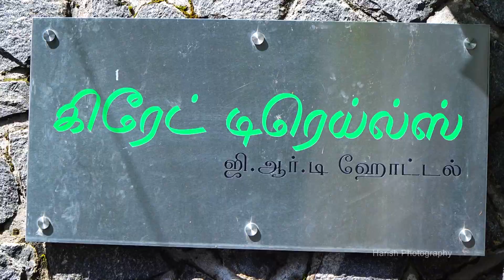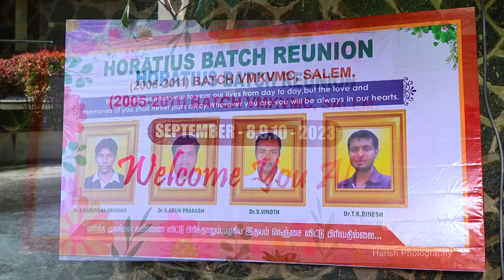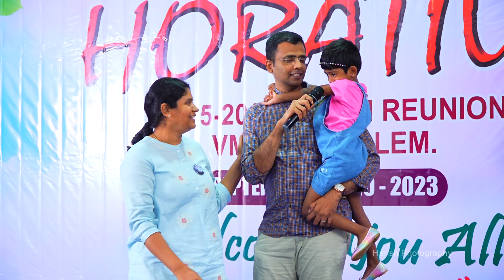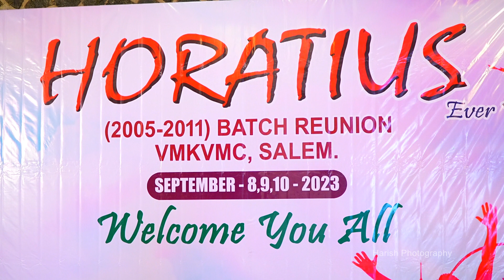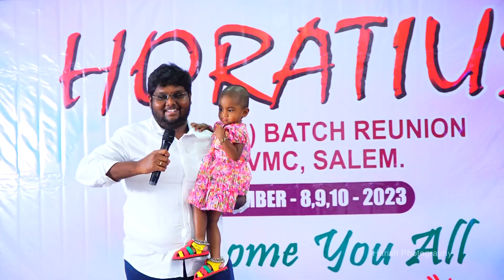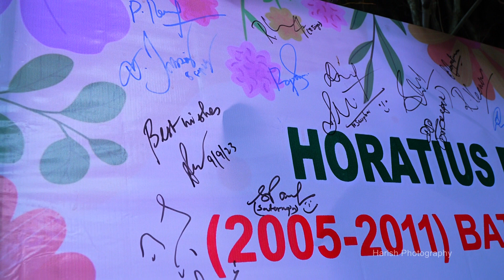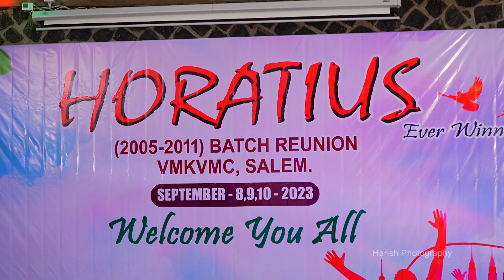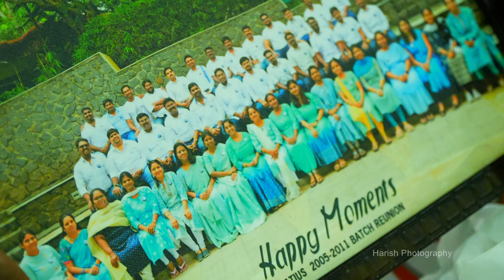Horatius 2005-2011 Batch Reunion , VMKVMC, Salem 08,09,10,Sep,2023 Yercaud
Candid video
Candid photography
Wedding photography
Led wall
Spot mixing
Live zooming
Post wedding shoot
Pre-wedding shoot
Baby shoot
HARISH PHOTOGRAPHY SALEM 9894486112